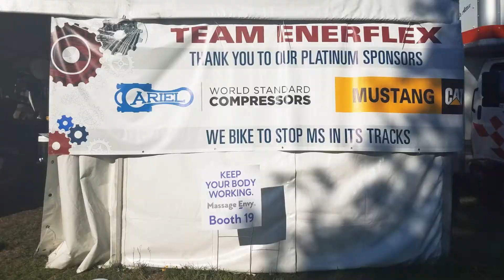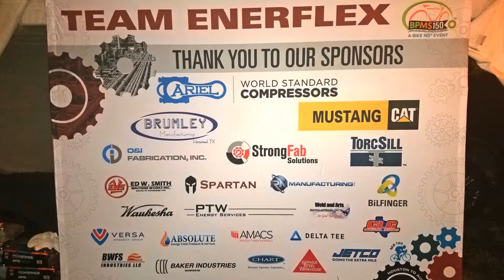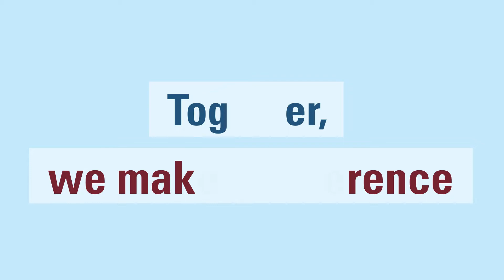BPMS150 Bike Ride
Enerflex will forever remember our first annual MS 150 ride from Houston to Austin. Please watch some of our favorite moments in our highlight reel video. Having raised over $116,000 toward finding a cure to this disease, we continue to thank our sponsors and volunteers who made this possible so that Team Enerflex can ride to fight MS in its tracks.